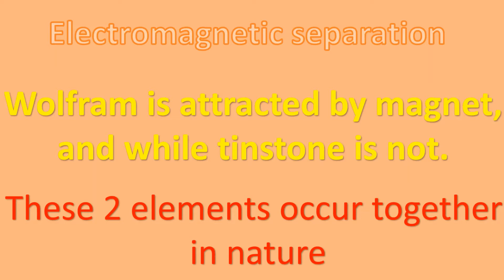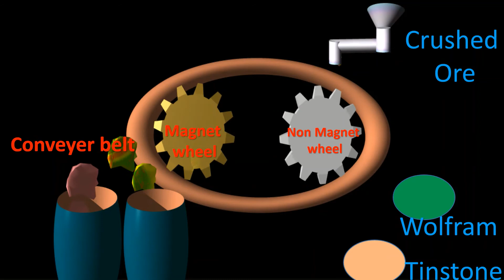Electromagnetic separation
A process of removing magnetic materials from relatively nonmagnetic materials, using electromagnets which travel along a conveyor, over a drum, or into a revolving screen.